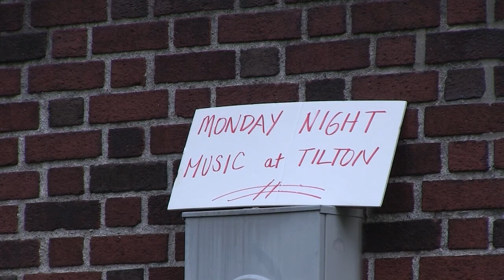Monday Night Music 2016 - Various Artists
Various Artists perform at Monday Night Music, a summer concert series held at the Tilton Library in South Deerfield, MA. These artists include Roger Rhinehart, Piper Pichette, Michael Graffius, and to close out the show, Leo Franceschi. July 11, 2016